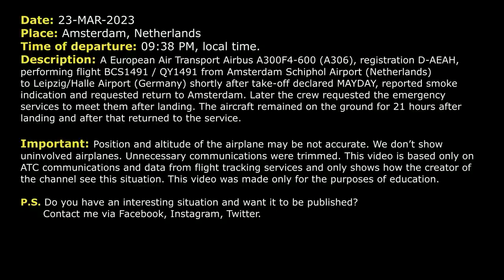MAYDAY after takeoff. Smoke warning. European Air Transport A306 returned to Amsterdam. Real ATC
THIS VIDEO IS A RECONSTRUCTION OF THE FOLLOWING SITUATION IN FLIGHT:

23-MAR-2023. A European Air Transport Airbus A300F4-600 (A306), registration D-AEAH, performing flight BCS1491 / QY1491 from Amsterdam Schiphol Airport (Netherlands) to P Leipzig/Halle Airport (Germany) shortly after take-off declared MAYDAY, reported smoke indication and requested return to Amsterdam. Later the crew requested the emergency services to meet them after landing. The aircraft remained on the ground for 21 hours after landing and after that returned to the service.

Timestamps:

00:00 Description of situation
00:17 Initial climb. MAYDAY after take-off
01:10 Eurotrans 1491 contacted controller on the discrete frequency
02:57: BCS1491 is ready for approach
04:37 Eurotrans 1491 contacted Tower
05:37 Landing
06:14 The crew contacted Ground controller

HOW I DO VIDEOS:
1) I monitor media, airspace, looking for any non-standard, emergency and interesting situation.
2) I find communications of ATC unit for the period of time I need.
3) I take only phrases between air traffic controller and selected flight.
4) I find a flight path of selected aircraft.
5) I make an animation (early couple of videos don’t have animation) of flight path and aircraft, where the aircraft goes on his route.
6) When I edit video I put phrases of communications to specific points in video (in tandem with animation).
7) Together with my comments (voice and text) I edit and make a reconstruction of emergency, non-standard and interesting situation in flight.